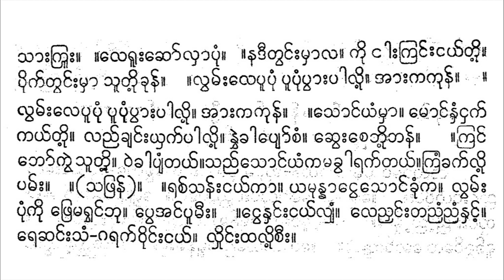သီတာသောင်ခြေဘွဲ့ ပတ်ပျိုး ယမုံနာ ရီရီသန့် စန္ဒရား ဦးရည်နွယ်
( ya munnā ,   sī tā soṅʻ khre ūʺ mhā la le .   .   sa nāʺ bhvayʻ ,   lū nhayʻ   khoʻ saṃ   thūʺ luiʹ leʺ ) 2 .   ( kraññʻ nūʺ bhvayʻ   mayʻʹ ta kuiyʻ ,   rvhe haṅsā moṅʻ nhaṃ ṅhakʻ kayʻ tuiʹ ,   kraṅʻ phoʻ mhā   kraṅʻ phoʻ bhakʻ kayʻ nhaṅʻʹ ,   tū pyoʻ pyoʻ le ,   bhayʻ khā mha cakʻ ra pāʹ ,   laññʻ   yhakʻ kā sū tuiʹ lui ) 2 .   ( ma phui khoʻ saṃ ,   lū  ʹ nhayʻ sū  ʹ hanʻ ,   phoʻ kvā sū chveʺ ce bhuiʹ   phanʻ )   2 .   ( sai sai ṅve lyhaṃ   vai taiʹ vai kā pyaṃ )   2 .   ( ’ui ṅāʺ kraṅʻʺ tve chanʻ . . ṅāʺ tanʻ   tveʹ soṅʻ re cīʺ mhā la ,   kui taṃ ṅā   lhe yāñʻ cīʺ pā luiʹ ,   puikʻ krīʺ naiʹ re khya lā )   2 .   ( doṅʻ daṅʻ saṃ sā sā nhaṅʻʹ ,   taṃ ṅā lhe loṅʻʺ chaṅʻʺ )   2 .   ( ’ui na dī tvaṅʻʺ mhā la .   nhaṅʻʺ   ṅve choʻ )   2 .   ( khyamʻʺ luiʹ tunʻ ,   ma luṃ kyveʺ tayʻ ,   kuiyʻ reʺ kruṃ toʹ noʻ )   2 .   [   ( ta poṅʻʺ   tanʻʺ khūʺ   muiʺ sāʺ krūʺ )   2 .   le rūʺ choʻ lhā puṃ .   na dī tvaṅʻʺ mhā la ,   kui   ṅāʺ kraṅʻʺ ṅayʻ tuiʹ ,   puikʻ tvaṅʻʺ mhā   sū tuiʹ khunʻ   ] 2 .   ( lvhamʻʺ le pū puṃ pū puṃ pvāʺ pā luiʹ ,   ’āʺ ka   kunʻ ,   lvamʻʺ le pū puṃ puṃ pvāʺ pā luiʹ ,   ’āʺ ka kunʻ )   2 .   soṅʻ yaṃ mhā ,   moṅʻ nhaṃ ṅhakʻ   kayʻ tuiʹ   ( laññʻ khyaṅʻʺ yhakʻ pā luiʹ ,   nvha ` kā pyoʻ caṃ ,   chveʺ ce bhuiʹ phanʻ .   . kraṅʻ phoʻ kvai   roʹ thaṅʻʹ   vai kā pyaṃ tayʻ ,   saññʻ soṅʻ yaṃ ka ,   ma khvā rakʻ tayʻ ,   kraṃ khakʻ luiʹ panʻʺ )   2 .   ( sa phranʻ ) .   . ( racʻ sanʻʺ ṅayʻ kā   ya munnā ṅve soṅʻ khuṃ ka ,   lvamʻʺ puṃ kui   phre ma rvhaṅʻ bhu   peʹ ’aṅʻ pū mīʺ ) 2 .   ( ṅve nhaṅʻʺ ṅayʻ mhunʻ ,   le ññhaṅʻʺ ta sunʻ sunʻ nhaṅʻʹ ,   re chaṅʻʺ puṃ   ga yakʻ vuiṅʻʺ   ṅayʻ ,   lhuiṅʻʺ tha luiʹ cīʺ ) 2 .

(ယမုန္နာ၊ သီတာသောင်ခြေဦးမှာလလေ။ ။ သနားဘွယ်၊ လူနှယ် ခေါ်သံ ထူးလို့လေး)၂။ (ကြည်နူးဘွယ် မယ့်တကိုယ်၊ ရွှေဟင်္သာမောင်နှံငှက်ကယ်တို့၊ ကြင်ဖေါ်မှာ ကြင်ဖေါ်ဘက်ကယ်နှင့်၊ တူပျော်ပျော်လေ၊ ဘယ်ခါမှစက်ရပါ့၊ လည် ယှက်ကာသူတို့လို)၂။ (မဖိုခေါ်သံ၊ လူ ့နှယ်သူ ့ဟန်၊ ဖေါ်ကွာသူဆွေးစေဘို့ ဖန်) ၂။ (သဲသဲငွေလျှံ ဝဲတဲ့ဝဲကာပျံ) ၂။ (အိုငါးကြင်းတွေဆန်။။ငါးတန် တွေ့သောင်ရေစီးမှာလ၊ ကိုတံငါ လှေယာဉ်စီးပါလို့၊ ပိုက်ကြီးနဲ့ရေချလာ) ၂။ (ဒေါင်ဒင်သံသာသာနှင့်၊ တံငါလှေလောင်းဆင်း) ၂။ (အိုနဒီတွင်းမှာလ။ နှင်း ငွေဆော်) ၂။ (ချမ်းလို့တုန်၊ မလုံကျွေးတယ်၊ ကိုယ်ရေးကြုံတော့နော်) ၂။ [ (တပေါင်း တန်းခူး မိုးသားကြူး) ၂။ လေရူးဆော်လှာပုံ။ နဒီတွင်းမှာလ၊ ကို ငါးကြင်းငယ်တို့၊ ပိုက်တွင်းမှာ သူတို့ခုန် ]၂။ (လွှမ်းလေပူပုံပူပုံပွားပါလို့၊ အားက ကုန်၊ လွမ်းလေပူပုံပုံပွားပါလို့၊ အားကကုန်) ၂။ သောင်ယံမှာ၊ မောင်နှံငှက် ကယ်တို့ (လည်ချင်းယှက်ပါလို့၊ နွှ`ကာပျော်စံ၊ ဆွေးစေဘို့ဖန်။ ။ကြင်ဖေါ်ကွဲ ရော့ထင့် ဝဲကာပျံတယ်၊ သည်သောင်ယံက၊ မခွာရက်တယ်၊ ကြံခက်လို့ပန်း) ၂။ (သဖြန်)။ ။(ရစ်သန်းငယ်ကာ ယမုန္နာငွေသောင်ခုံက၊ လွမ်းပုံကို ဖြေမရွှင်ဘု ပေ့အင်ပူမီး)၂။ (ငွေနှင်းငယ်မှုန်၊ လေညှင်းတသုန်သုန်နှင့်၊ ရေဆင်းပုံ ဂယက်ဝိုင်း ငယ်၊ လှိုင်းထလို့စီး)၂။